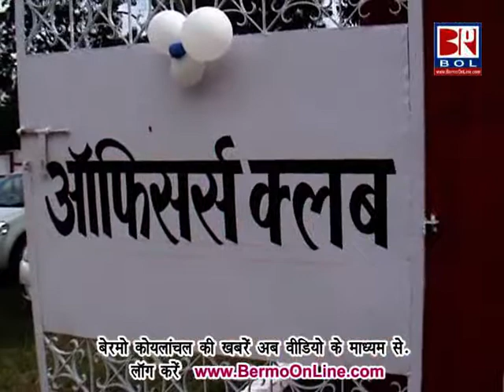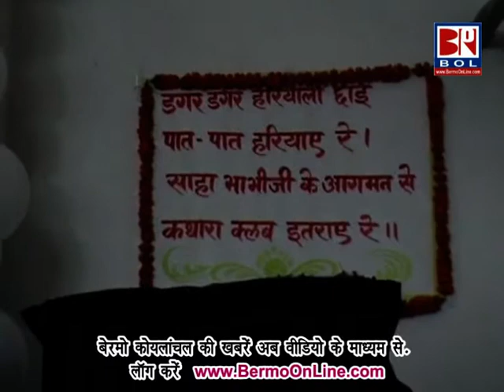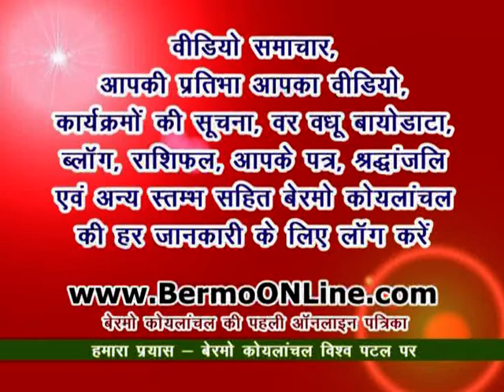20 08 2011 Saawan Mahotsav by Satya Sangini Club at Officer's Club Kathara Bermo Koylanchal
बेरमो कोयलांचल - कथारा - 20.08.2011 - कथारा स्थित ऑफीसर्स क्‍लब में सत्‍या संगिनी क्‍लब द्वारा आयोजित सावन महोत्‍सव का सी सी एल के चेयरमैन कम मैनेजिंग डायरेक्‍टर की धर्मपत्नि सुजाता साहा ने कार्यक्रम की शुरुआत की। देवी वंदना के बाद लोकगीत, नृत्‍य, सूफी गीत, कजरी, ओड़िया गीत, राष्‍ट्रीय गीत, बांगला लोकगीत की प्रस्‍तुति हुई। कार्यक्रम पूरी तरह से महिलाओं द्वारा संचालित एवं प्रस्‍तुत था।

Follow BERMOonline on FACEBOOK, INSTAGRAM, TWITTER, LINKEDIN